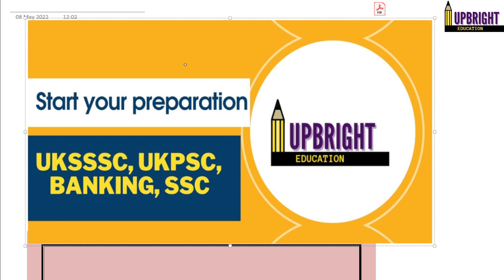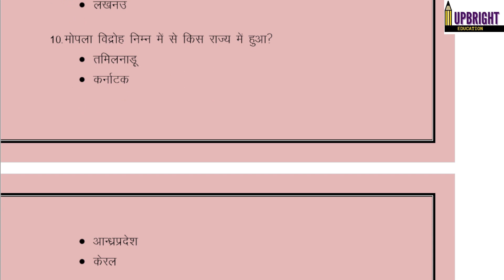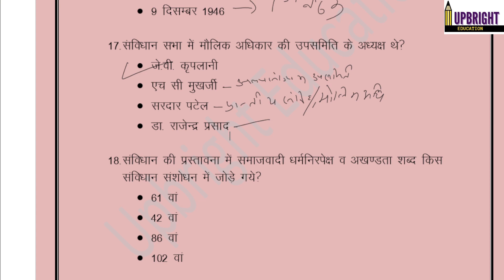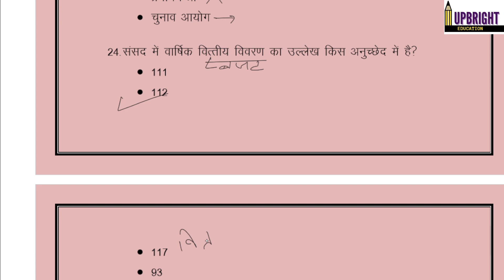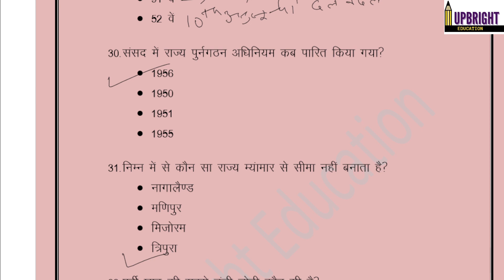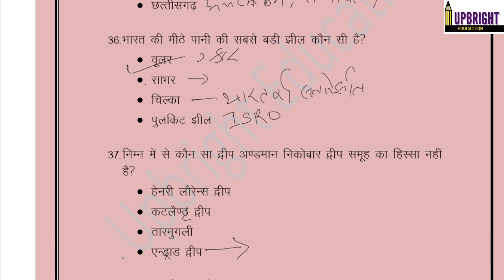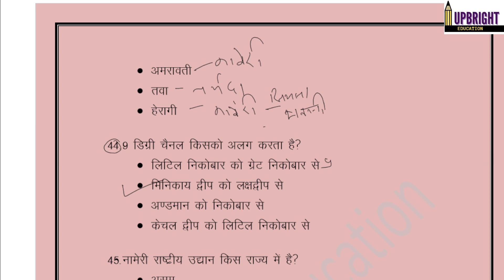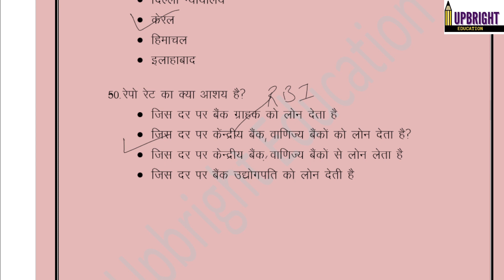कनिष्क सहायक -GS mock test || FOREST GUARD MOCK TEST||अब रूकना मत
यह 1000 महत्वपूर्ण प्रश्नों की सीरीज है जो डीएलएड परीक्षा के लिये महत्वपूर्ण हैं ||उत्तराखण्ड डीएलएड परीक्षा 2022 मंे 25 मई को होने जा रही है तथा मैथ्स व रीजनिंग बहुत महत्वपूर्ण भूमिका निभाती है यदि आप इस परीक्षा में पास होना चाहते हैं तो हम लेकर आ रहे हैं आपके लिये मैथ्स व रीजनिंग की क्लासेज जो डीएलएड के लिये हैं 25 अप्रैल से तो बने रहये हमारे साथ ||
लोकेशन- श्रीनगर गढवाल, आम्र कुंज,
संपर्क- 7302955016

uttarakhand DElEd
uttarakhand DElEd previous year paper
DElEd ki taiyari
uttrakhand DElEd ki taiyari
DElEd math reasoning
maths classes for D.El.ED
reasoning classes for D.El.Ed
reasoning for DElED
uttarakhand deled reasoning class